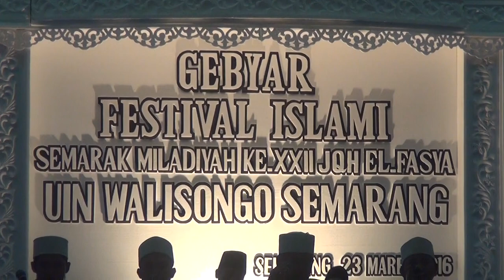Az Zahra Majlis Sholawat Pati - Juara 1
Gebyar Festival Islami, Semarak Miladiyah ke XXII JQH El Fasya
2016